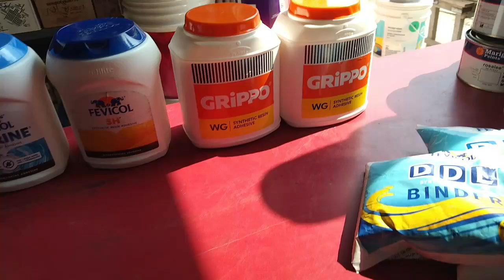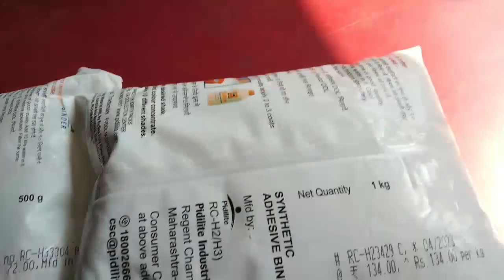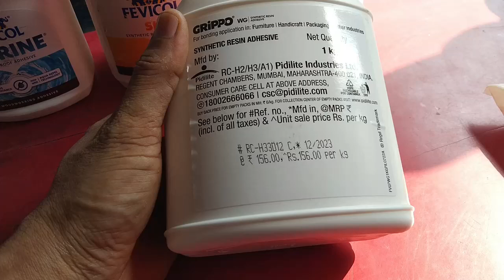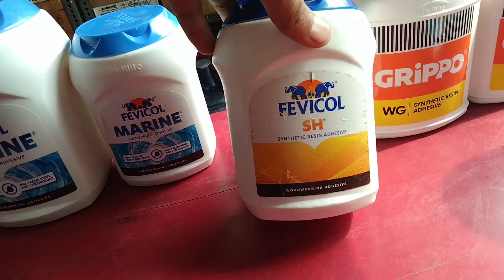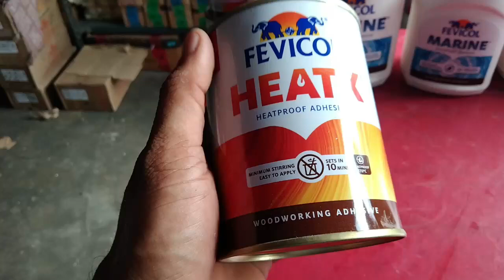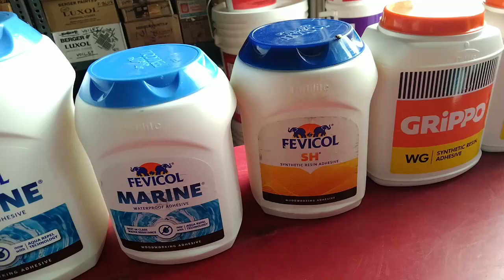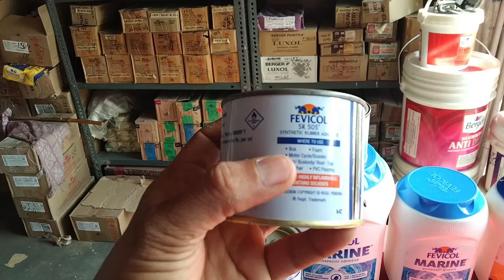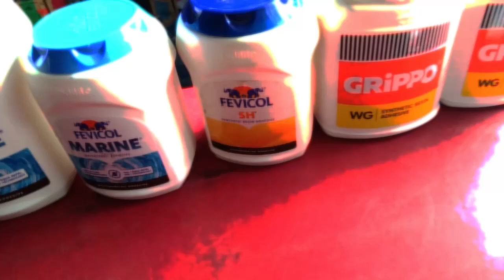फेवी कोल कोनसा कहाँ लगाये।लकड़ी, प्लाइवुड माइका को जोडें।Hardwaer shop,Hardware knowledge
FEVICOLफेवी कोल कोनसा कहाँ लगाये।लकड़ी, प्लाइवुड माइका को जोडें।Hardwaer shop,Hardware knowledge
 YOUR QUERY
MAIKA
PLAYWOOD
FEVICOL
fevicol dil
fevicol hetex
fevicol master lock